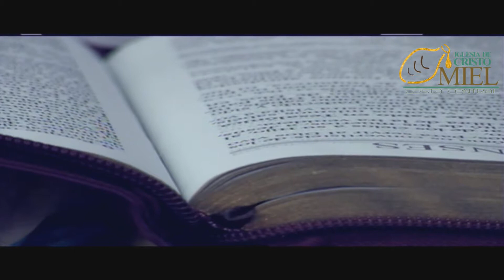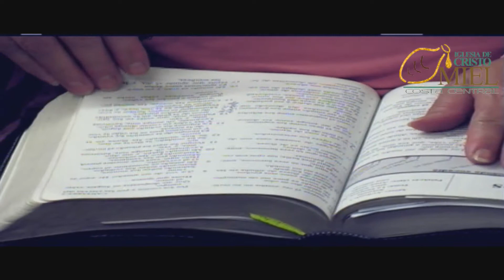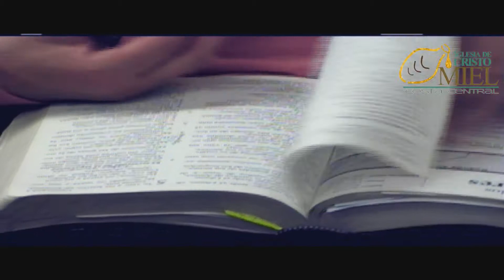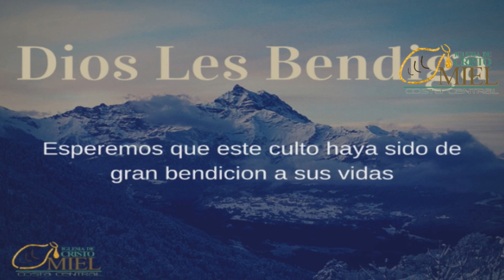Las Dos Iglesias